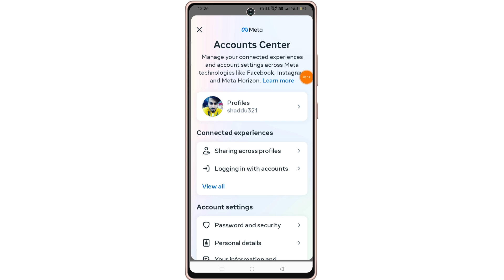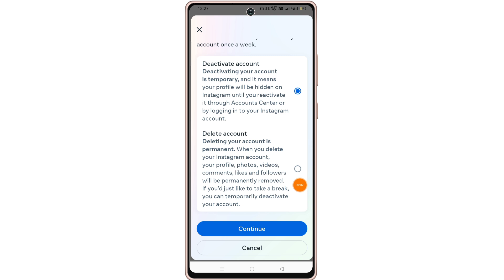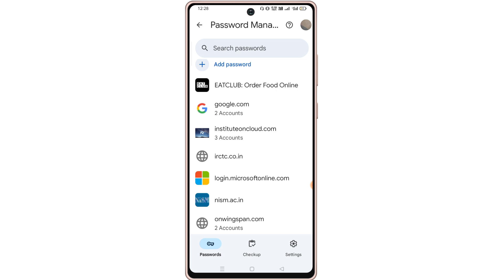How To Deactivate Instagram Account temporary | Instagram Account Deactivate Kaise Kare temporary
How To Deactivate Instagram Account | Instagram Account Deactivate Kaise Kare | Deactivate instagram

Your queries -